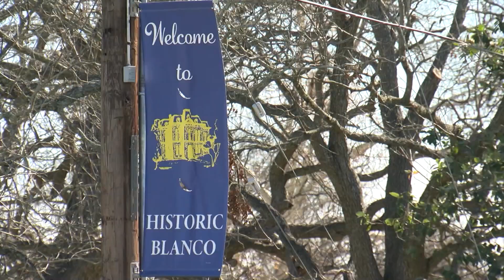Central Texas city battles water woes after main break during freezing weather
Crews in Blanco, Texas worked overnight to partially restore water following breaks due to freezing weather, leading to a precautionary boil water notice for residents.